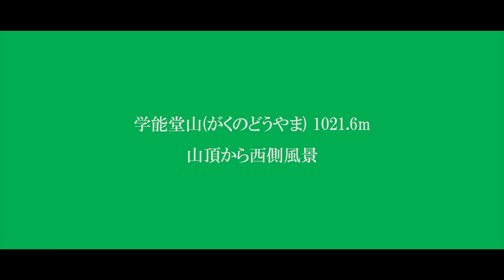学能堂山(がくのどうやま) 1021.6m 西側の風景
2020年6月7日(日)
BGM
ある晴れた日の海 /  甘茶の音楽工房